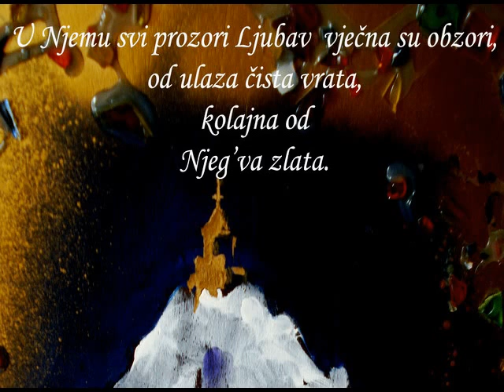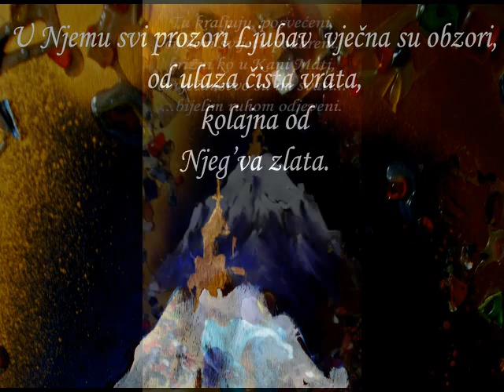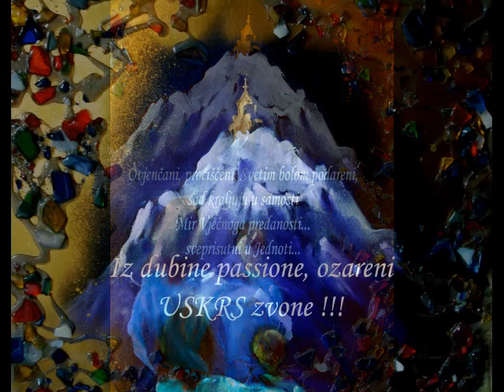Dvori Kristoliki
text & art: Adoro*dizajn, Darija Karmela